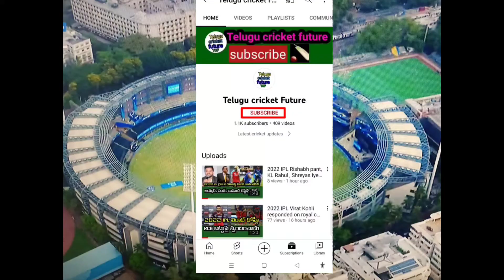IPL 2022 RCB won by 18 runs against LSG 31st match highlights | du plessis and hazlewood highlights